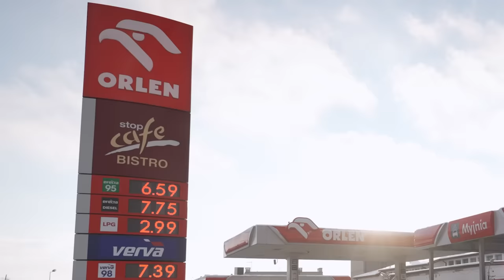UŻYWAM TYLKO MAŁYCH RZECZY PRZEZ 24H!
INSTAGRAMY :
📸 farellyoutube
📸 dzeejdzejka
📸 szakuyt